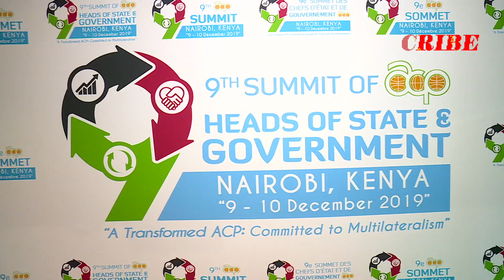PRESIDENTS CONVERGE AT NAIROBI ACP BUSINESS SUMMIT, 2019